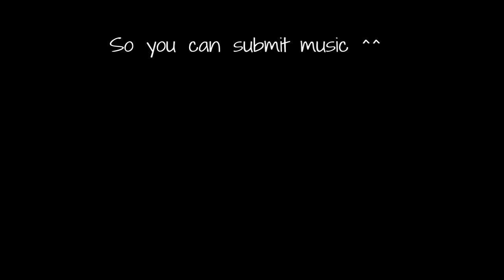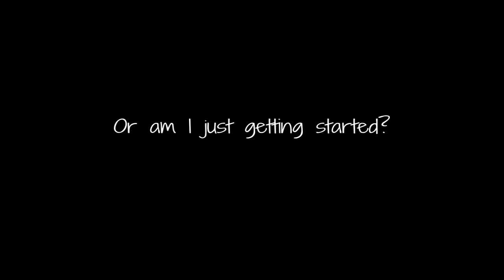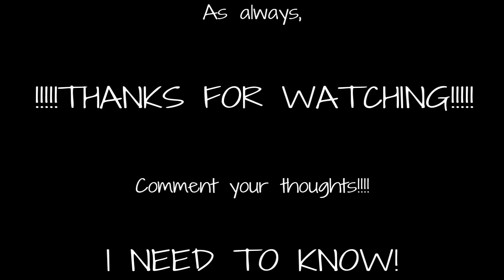When The Night Falls - The Last Of Us: Remastered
Yo, i'm sorry for not uploading... Don't forget that you can submit music ^^

Anyway I hope you enjoyed todays' video. If there is something you want to see, loadout you want me to use, or a challenge you have for me, DON'T HESITATE to comment your suggestions. I'm open to any!! Thanks for your support :D

*If you want to add me my psn is Xmurdathegod

1) Upload a video to youtube (unlisted or public)
2) Simply go on my channel and send it to us via 'Send message'
3) In the youtube message let us know that we're are allowed to upload it & put the link to the video in that message.
4) That's it!